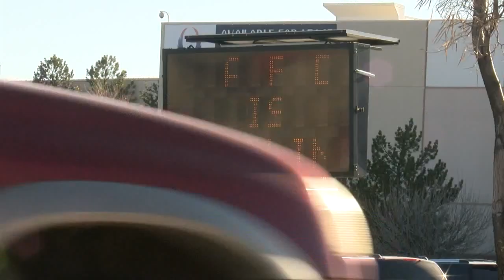Porch pirate concerns are sending shoppers to stores for presents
Albuquerque police have several police plans working throughout the holidays looking to deter thieves from striking. - Source